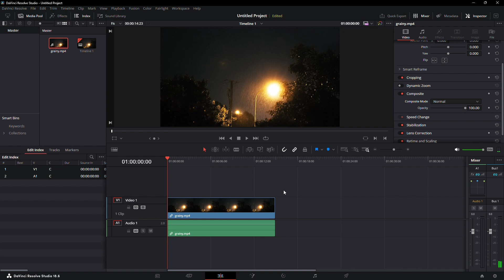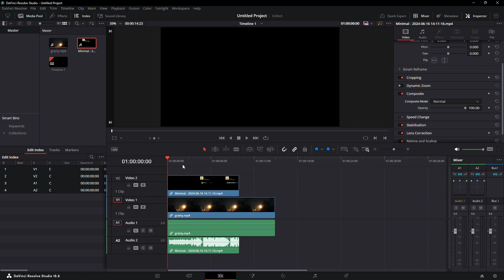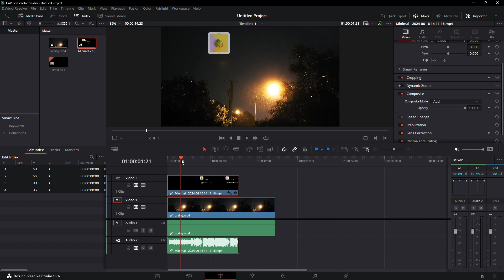How to Create Audio Spectrum in DaVinci Resolve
In this short tutorial I show you, how to make an audio waveform in DaVinci Resolve.